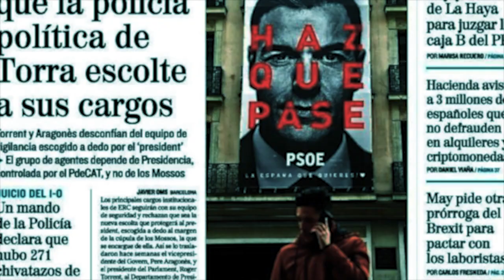La judicialización de la política y la politización de la Justicia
En el capítulo nº 65  del programa «La partidocracia entre líneas» Pedro Manuel González y Bernardo Garrido nos ilustran sobre las dos caras de la justicia en el Estado de los Partidos: La judicialización de la política y la politización de la justicia, así como de la inconstitucional jurisprudencia creativa del Tribunal Constitucional.

Se han analizado los artículos siguientes:

- Voto particular a la sentencia del aborto: Excede el alcance y los límites del control de constitucionalidad al reconocer un nuevo derecho fundamental «derecho de la mujer a la autodeterminación respecto de la interrupción del embarazo | DIARIO LA LEY:

- Contra el acuerdo judicial que reduce las costas a los abogados de consumidores | CONFILEGAL